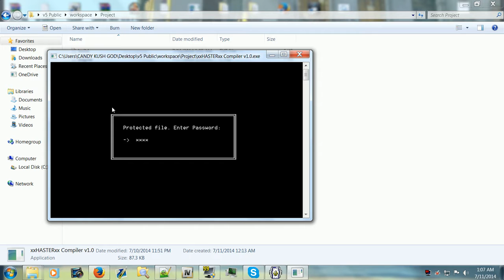xxHASTERxx Menu Compiler v1.0